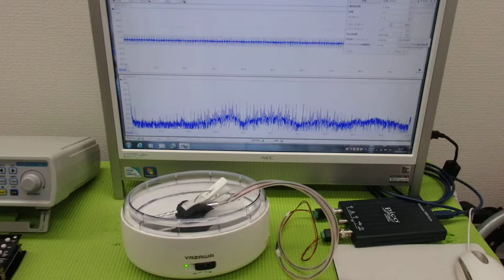非線形振動現象をコントロールする超音波技術 ultrasonic-labo